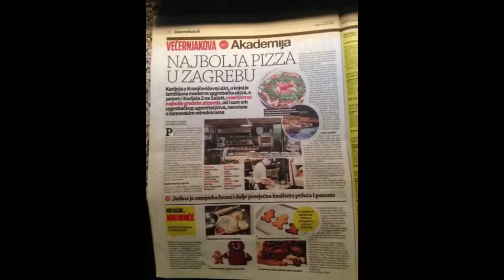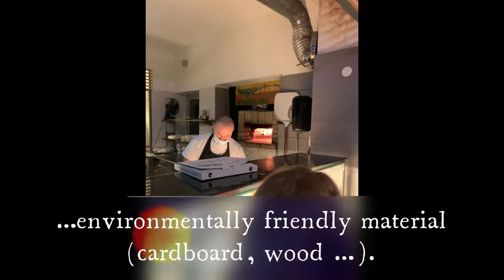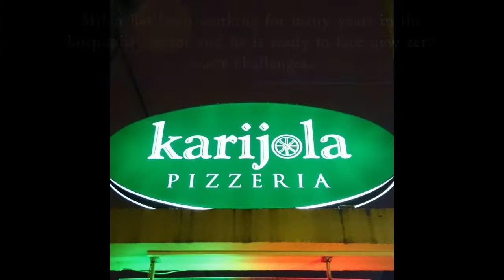Zero waste u Pizzeriji Karijola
Posjetili smo jednu od najboljih pizzerija u gradu Zagrebu - Karijolu, a s obzirom da su restorani i pizzerije zbog pandemije corona virusa zatvoreni i hrana se priprema samo za dostavu, ljubazni vlasnik gospodin Milan poklonio nam je svoje vrijeme te nas proveo kroz prostor pizzerije. Naši učenici su vrijedno proučavali zero waste elemente te uočili da se posebna briga vodi o kvaliteti namirnica koje su uglavnom lokalnog, po mogućnosti i sezonskog porijekla te da se dobavljaju od lokalnih OPG-ova. Gospodin Milan je dugi niz godina prisutan u ugostiteljskom sektoru i spreman je za nove zero waste izazove.